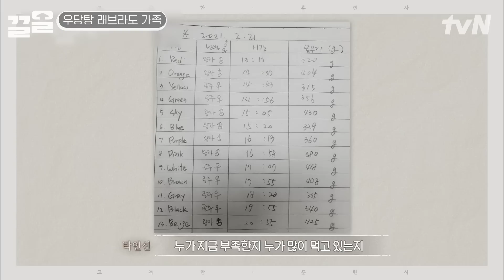믿고 분양 보냈는데 만신창이가 되어 돌아온 나의 소중한 반려견.. 그날을 절대 잊지 않기 위해 지은 이름 '오구' | 고독한훈련사